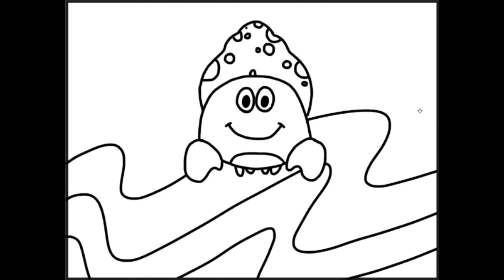The Deer & the Hermit Crab